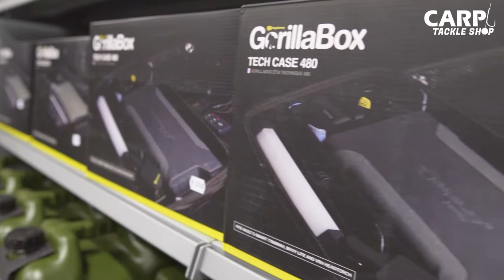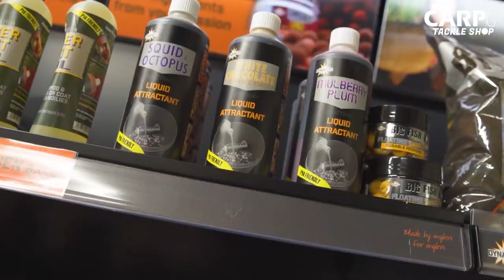Carp Tackle Shop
Wij nemen je mee om een kijkje te nemen bij ons in de winkel.